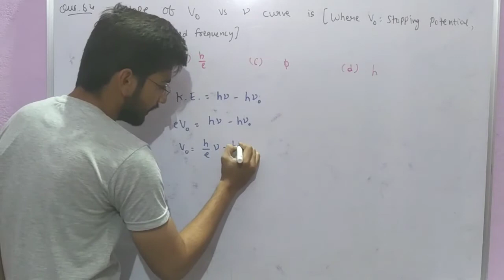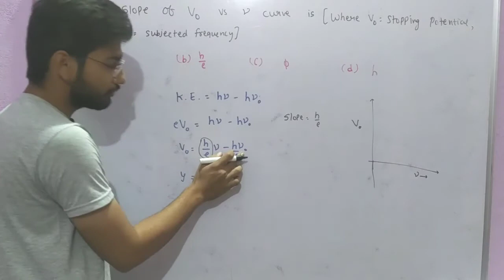The slope of stopping potential vs frequency curve is || Shan chemistry || jee mains || neet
neet

Shan chemistry

Narendra awasthi

P. Bahadur